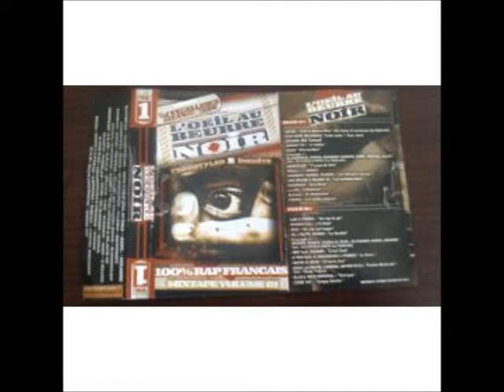La CN L'Honneur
K7 L'œil au beurre noir